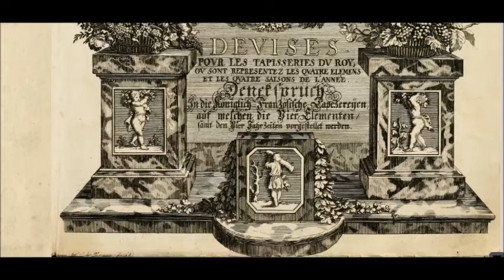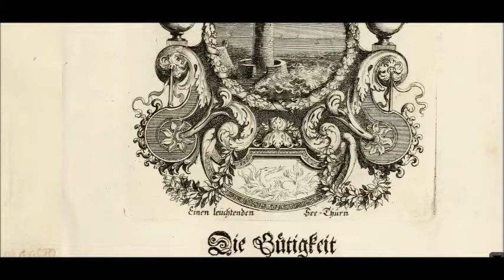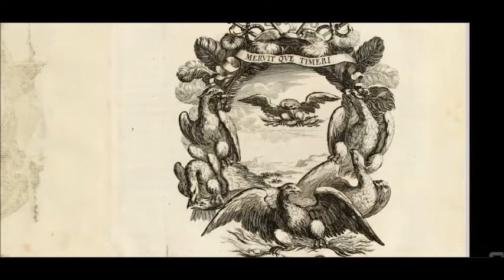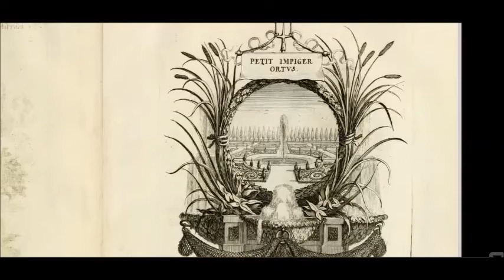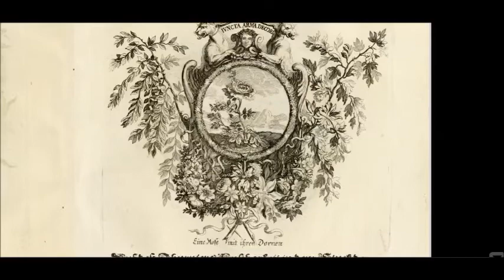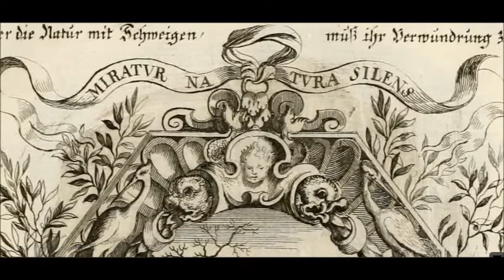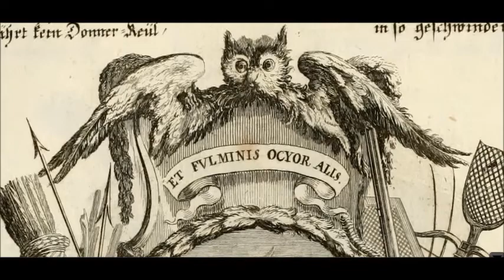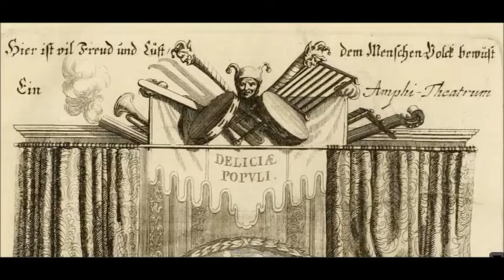Beautiful sense-pictures, in which the four elements, together with the four-year-times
Tapisseries du roy, ou sont representez les quatre elemens et les quatre saisons: avec les devises qvi les accompagnent et leur explication = Royal French tapezereyen, or exceedingly beautiful sense-pictures, in which the four elements, together with the four-year-times, beside the Dencksprüchen and their interpretations, be presented
by Félibien, André, Lord of the Avaux and Javercy, 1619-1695 ; Krauss, Johann Ulrich, 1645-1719 ; Krauss, Johanna Sybylla, ca. 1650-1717 ; The Cleric, Sebastien, 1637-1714 ; The Brown, Charles, 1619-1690 ; Bailly, Jacques, 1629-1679